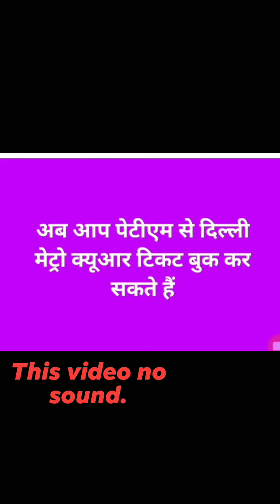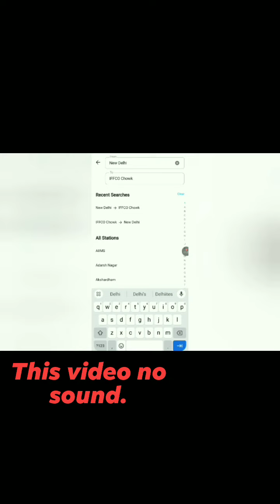अब आप पेटीएम से दिल्ली मेट्रो क्यूआर टिकट , यह बहुत आसान ,आप इसे अभी आज़माएं